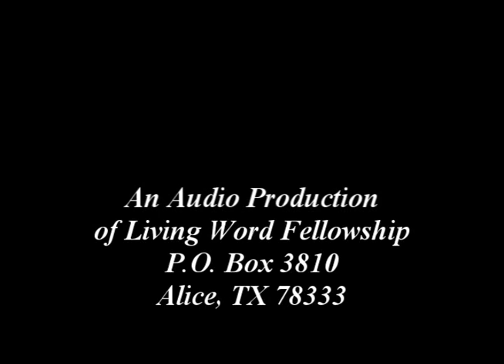'Admonitions to Elders and the Young' 1 Peter 5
There is a need for leaders within congregational life. Peter begins 1 Peter 5 by exhorting elders how they are to shepherd the flock under their care. After exhorting the elders, Peter has a word to the young and then to everyone in general. Everyone has room to grow with the Body of Christ. We aren't born knowing how to live and act within a community of believers. Let's realize this and humble ourselves as Peter instructs us in this chapter. God is able to exalt us in His time if that is His will. We may NOT be exalted while we live on earth, but we will be in due time according to God's will.